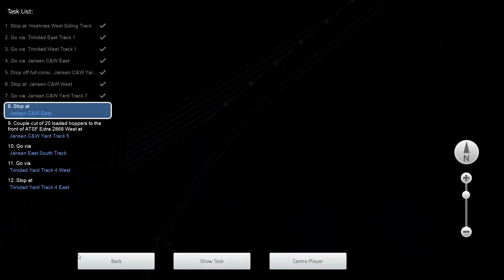Train Simulator Classic: Hoppers for York Canyon